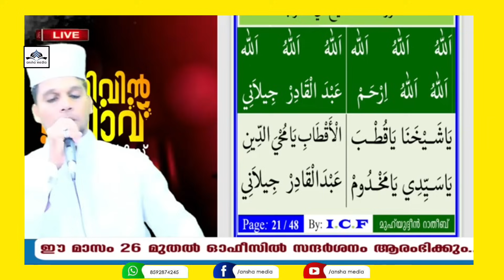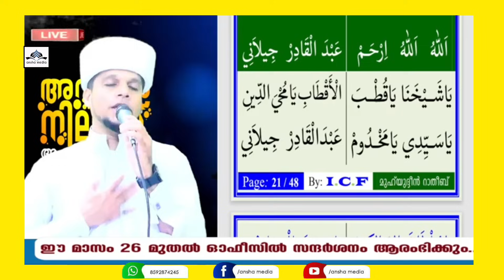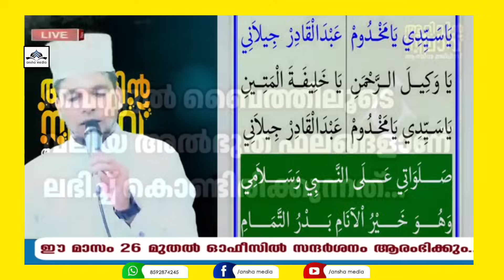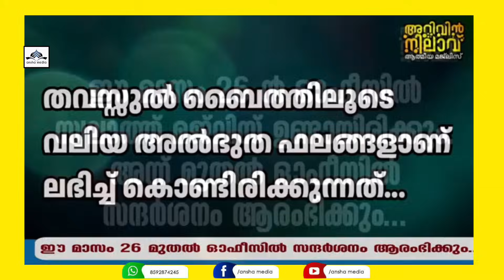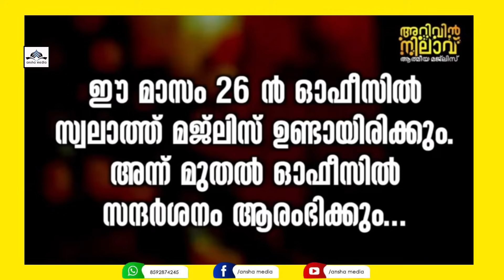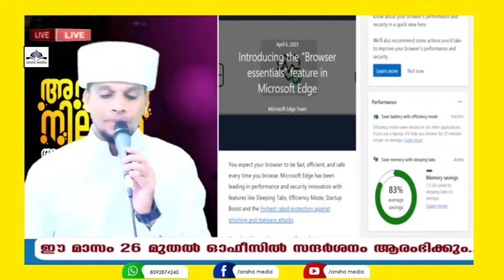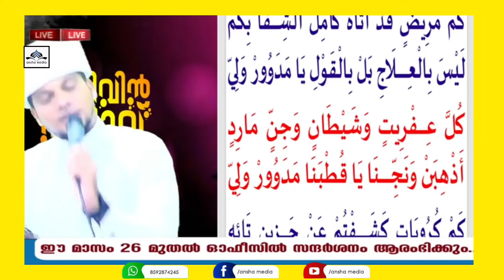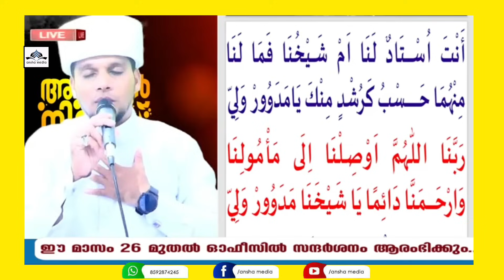ഇന്ന് റബീഉൽ ആഖിർ(12)ശനിയാഴ്ച്ച .ശൈഖ് മുഹീയുദ്ദീൻ (റ) മൗലിദ് മജ്‌ലിസ്. ഉസ്താദിന്റെ കൂടെ മൗലിദ് ഓതാം